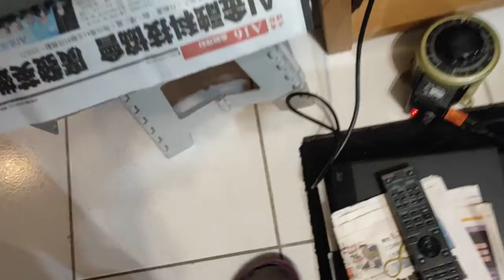初LHH 初步改完“電源”和RCA端子試錄（類比部份還沒有改）LA Bamba